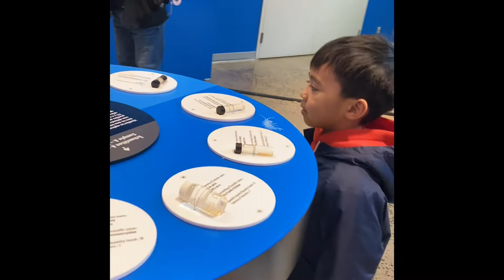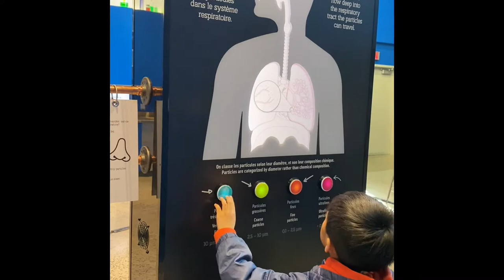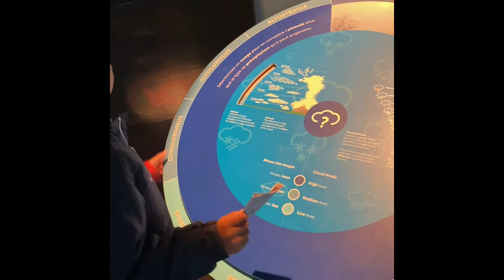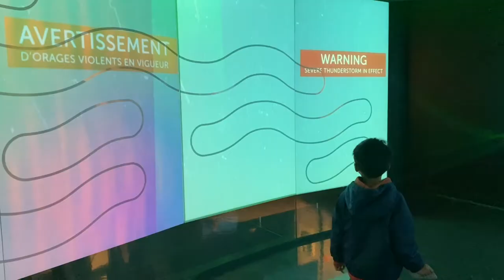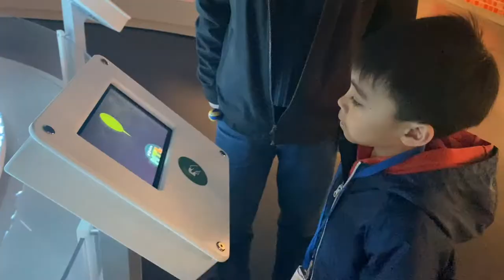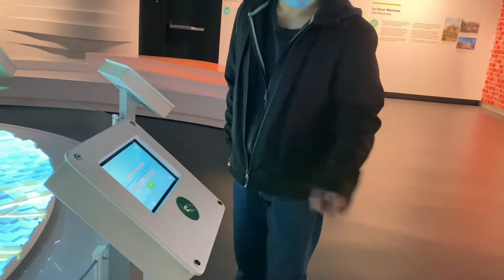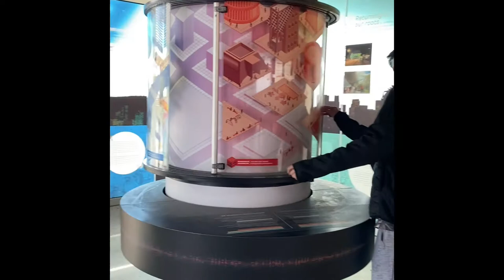The Biosphere museum of Montréal.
Credits to imusic.